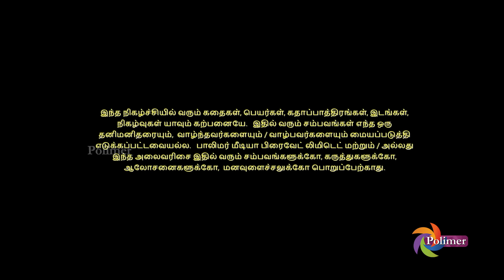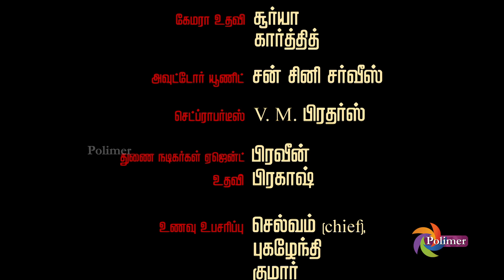Yamini - Episode 03 | 20 Oct 2021 | Polimer TV Serial | யாமினி.!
திங்கள் - வெள்ளி இரவு 7.30 மணிக்கு நமது பாலிமர் தொலைக்காட்சியில்

yamini - Ep 02 | 20 Oct 2021 | Polimer TV Serial | யாமினி
Watch the Latest serial of popular Tamil Yamini  that airs on Polimer TV. Watch all polimer TV Serials in Polimer TV .